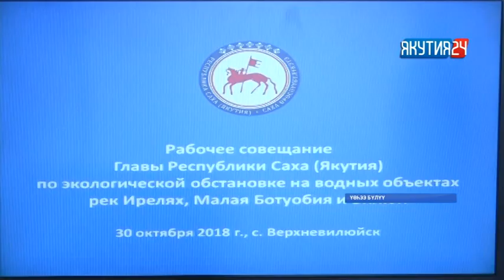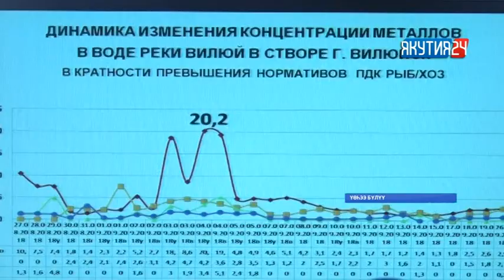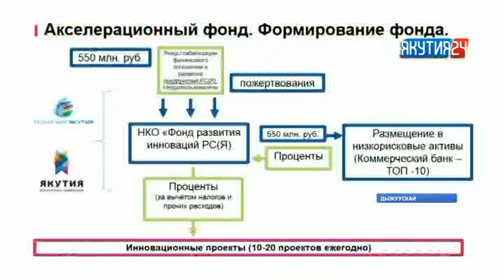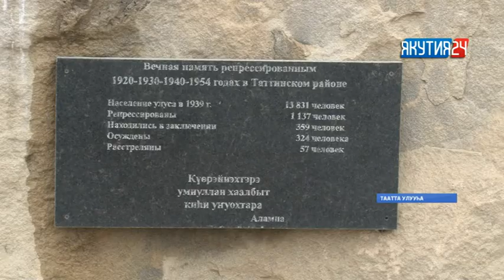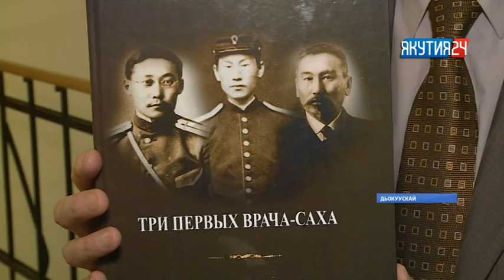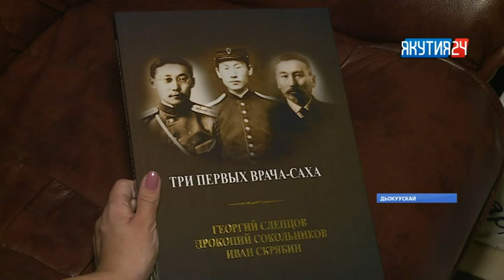«Саха сирэ» информационнай биэрии. Алтынньы 30 күнэ, 20:30 ч